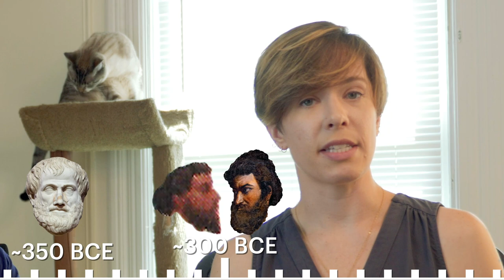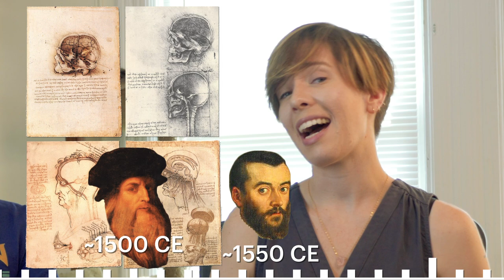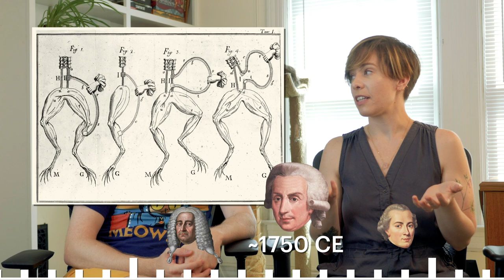A (Brief) History of Brain Sciences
Wanna watch this video without ads and see all of our exclusive content?

Neuroscience and psychology have a lot in common. But where does one begin and the other end? What are the differences? And how did we end up with these two different-yet-overlapping fields? It turns out that the history of brain science is diverse and winding, with roots going back to some of the earliest philosophers. In this video, both of us (Alie and Micah) will give you a *very* brief history of brain science, tell you exactly when psychology and neuroscience diverged from one another, and maybe more importantly, reveal how they still intersect.

To learn more about - well, basically all of this stuff, you should buy our book, Brains Explained!

Chapters:
0:00 What inspired this video
2:05 Neuroscience vs. Psychology
5:36 Proto brain sciences
8:22 "Old" brain sciences
11:30 Modern brain sciences
15:13 Brain sciences today
18:56 There's more in common
20:25 Buy our book!

Citations:
There are too many individual citations for us to list in this description, but shoot us a comment or a note if you’d like any of the specific information we referenced!

And thanks to our other high-level Patrons, including:
amira berzi
12tone
Daniela Sodré
Marcelo Kenji
Jareth Arnold
Raymond Chin
Marcel Ward
Carrie McKenzie
Ryan Shaver
Memming Park